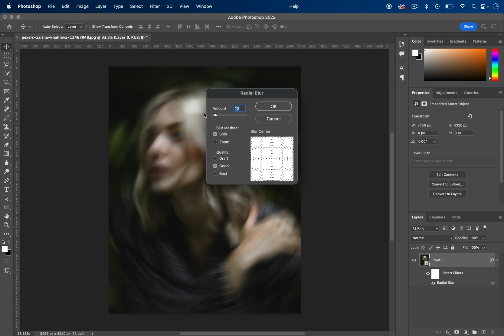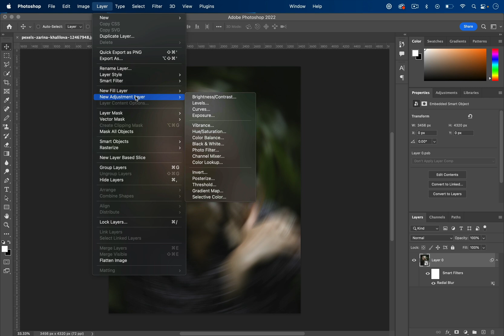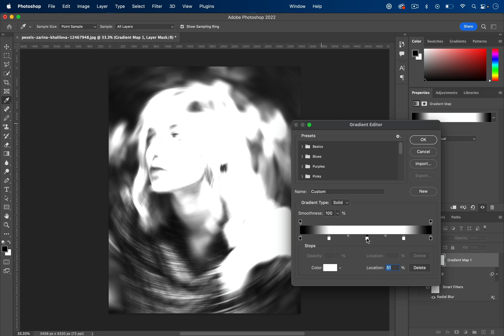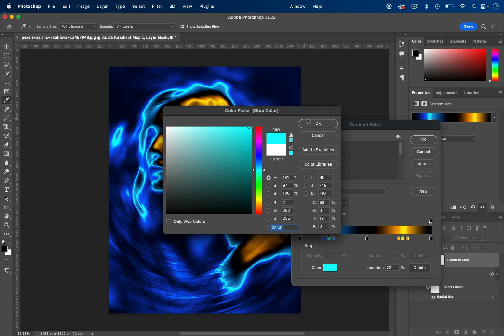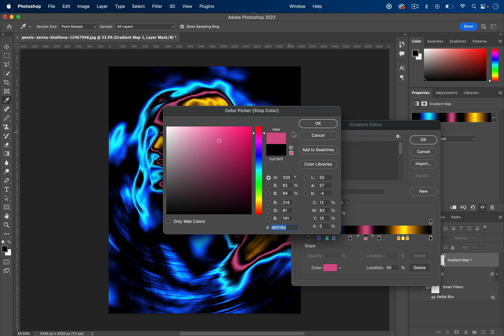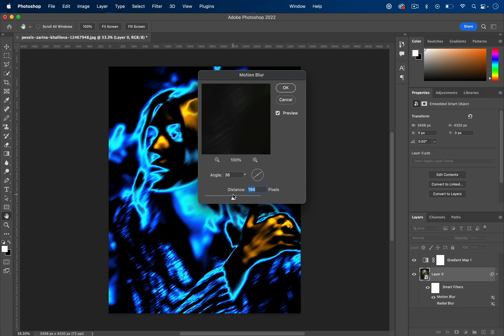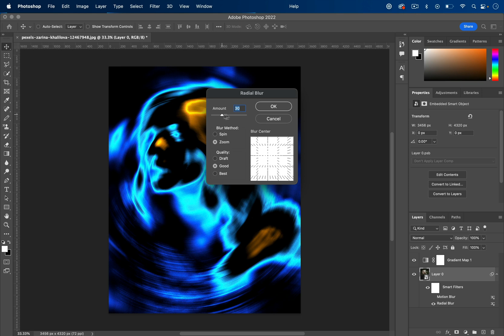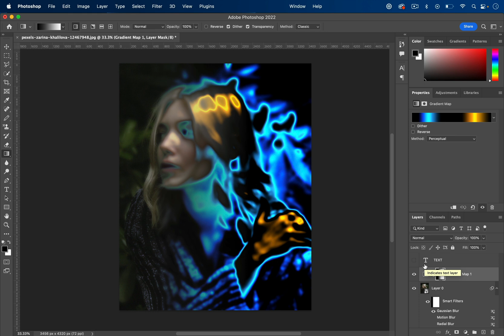Learn How to create this Heatmap Photo Effect in Adobe Photoshop CC